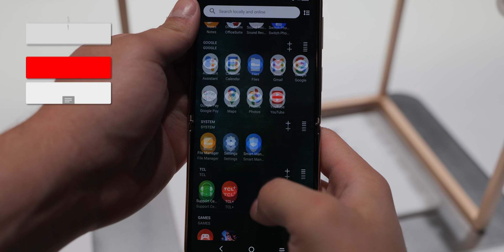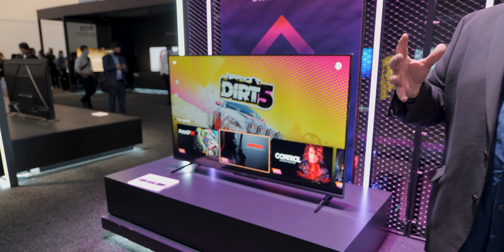CES2022 - @TCL_USA (Foldable Phone, Gaming TVs, Cloud Gaming, & Mini LED TVs)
⌚ TIMELINE ⌚

0⃣ Intro/Foldable Phone: 00:00

1⃣ Gaming TVs: 01:15

2⃣ Mini LED TVs: 02:40

💻 SOCIAL MEDIA 💻

📷 Have an Instagram?

📜 TAGS USED 📜